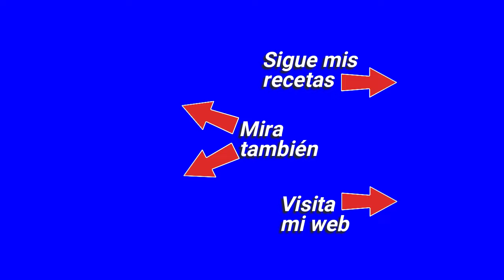👌👉Salsa de Ajo Natural y Saludable En 5 Minutos y 3 Ingredientes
Una 𝙎𝙖𝙡𝙨𝙖 𝙙𝙚 𝘼𝙟𝙤 𝙮 𝙋𝙚𝙧𝙚𝙟𝙞𝙡 natural y muy saludable, ideal para acompañar todo tipo de platos: carnes, pescados (a la plancha, a la brasa, al horno) , legumbres, verduras (cocidas, al vapor), patatas cocidas, huevos duros e incluso para platos de pasta…

La salsa de ajo y perejil, es una de las salsas más clásicas de nuestra cocina y de las más sabrosas.
Con solo 3 ingredientes que, además son baratos, y en un plis plas, tendremos hecha esta exquisitez, sobre todo para los que amamos el sabor, el aroma y el toque que da el ajo crudo a cualquier plato.

𝗜𝗡𝗚𝗥𝗘𝗗𝗜𝗘𝗡𝗧𝗘𝗦
Ajo: 2 dientes
Huevo: 1 unidad
Perejil: 1 manojo (solo las hojas)
Sal
Aceite de girasol: 250ml.

𝐔𝐍 𝐂𝐎𝐍𝐒𝐄𝐉𝐎: Adapta a tu gusto la intensidad del sabor a ajo de esta salsa, poniendo más o menos cantidad de ajo.

👍👍𝗦𝗶 𝘁𝗲 𝗴𝘂𝘀𝘁𝗮𝗻 𝗹𝗼𝘀 𝗮𝗰𝗼𝗺𝗽𝗮ñ𝗮𝗺𝗶𝗲𝗻𝘁𝗼𝘀 𝗱𝗶𝗳𝗲𝗿𝗲𝗻𝘁𝗲𝘀, 𝗻𝗼 𝘁𝗲 𝗽𝗶𝗲𝗿𝗱𝗮𝘀...

🔴 R͙E͙G͙I͙S͙T͙R͙A͙T͙E͙ ͙G͙R͙A͙T͙I͙S͙ para recibir todas mis recetas y publicaciones en tu mail

🔴 𝑪𝑳𝑰𝑪𝑨 𝑨𝑸𝑼𝑰 para ver la 𝗥𝗘𝗖𝗘𝗧𝗔 𝗘𝗦𝗖𝗥𝗜𝗧𝗔 🙂SIN PUBLICIDAD🙂 y todos sus TRUCOS, CONSEJOS, SUGERENCIAS y MUCHO MÁS.